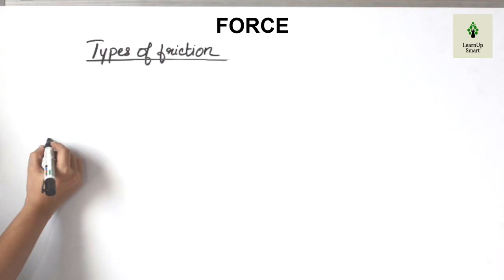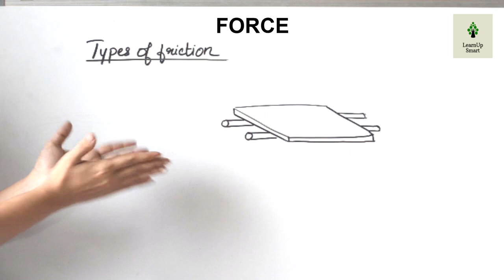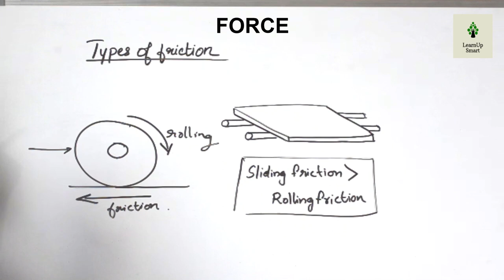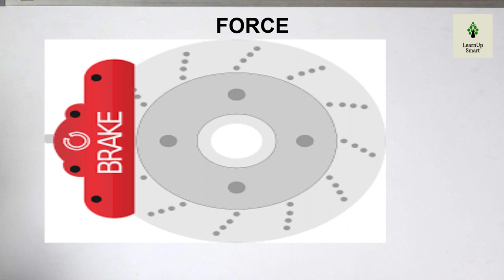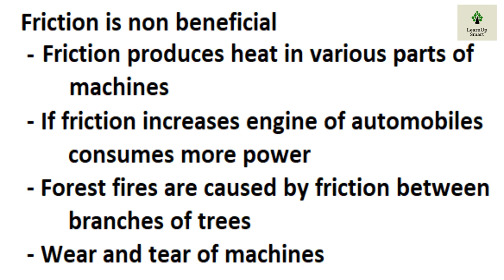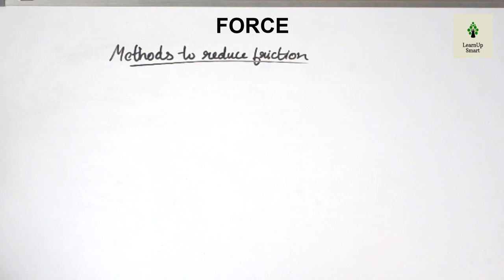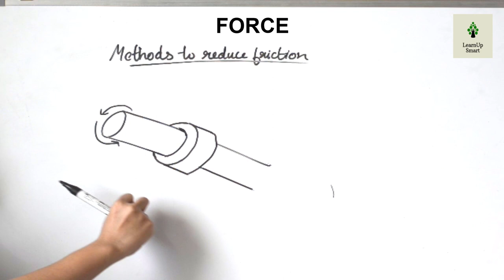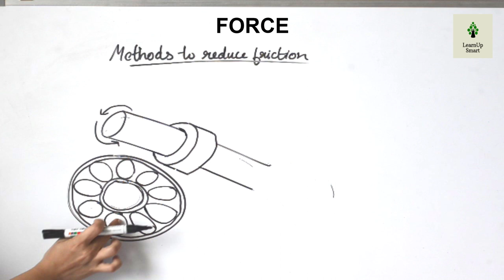FORCE | CLASS 8 | PHYSICS | KERALA SYLLABUS | PART 3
Types of friction, Advantages and disadvantages of friction and methods to reduce friction are the main topics discussed in this video.

This video is part 3 of the chapter force of class 8 (Kerala syllabus).

Methods to reduce friction 13:08
Ball bearing explained 17:21